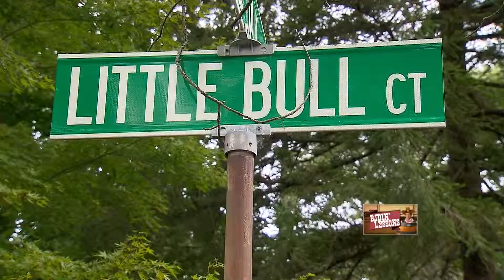HFR - Riding Lessons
Gregory Stevens

Assembled using footage created for News 12 Networks

@gregorystevens : twitter

I do not claim ownership to any of the media displayed.